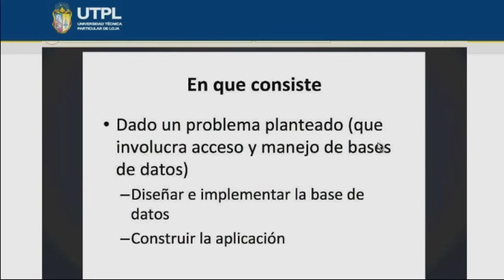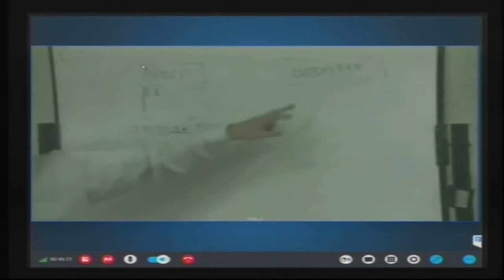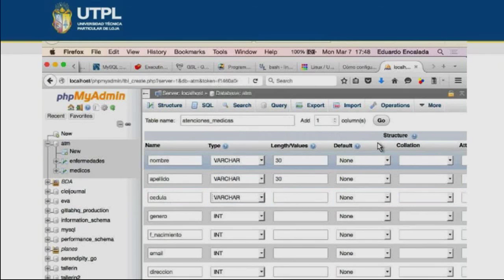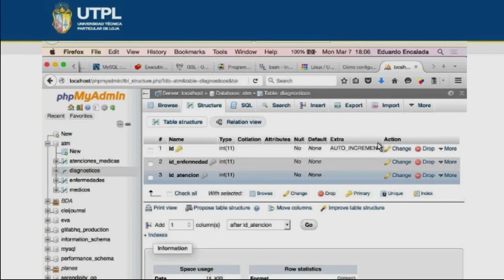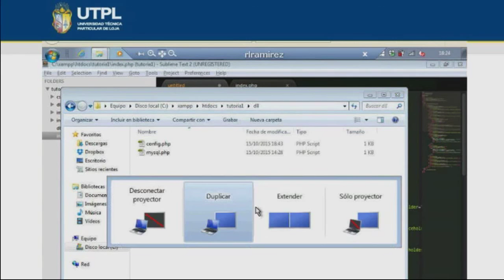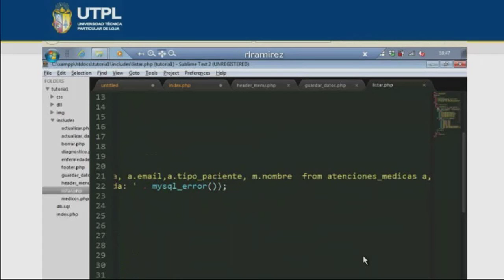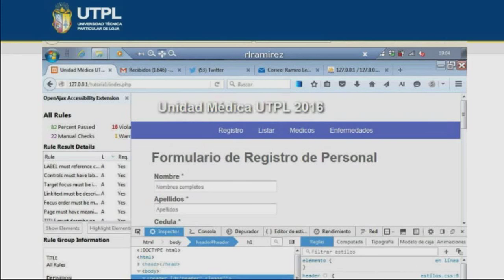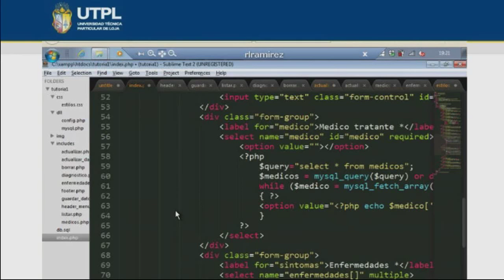UTPL PROGRAMACIÓN Y BASE DE DATOS [(CAPACITACIÓN EXAMEN COMPLEXIVO)(INFORMÁTICA)]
Informática
Capacitación examen complexivo
Tema: Programación y base de datos
Ponentes: Ing. Eduardo Encalada - Mgs. Ramiro Ramírez